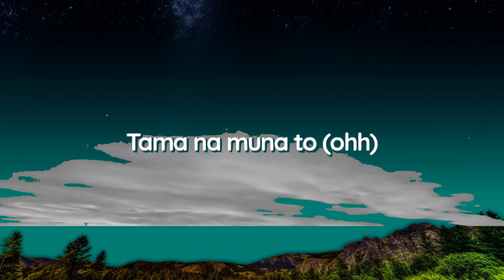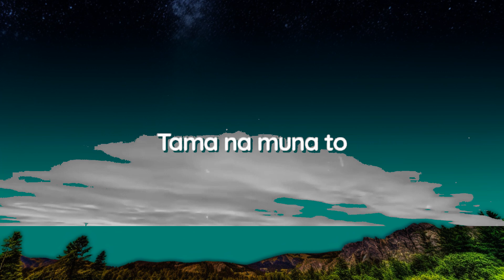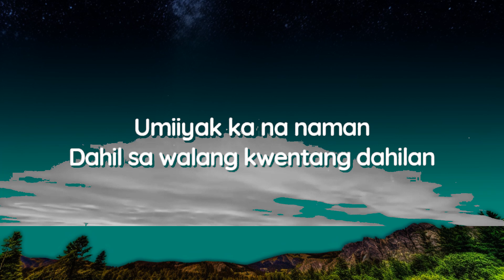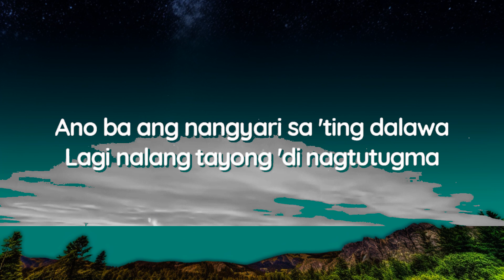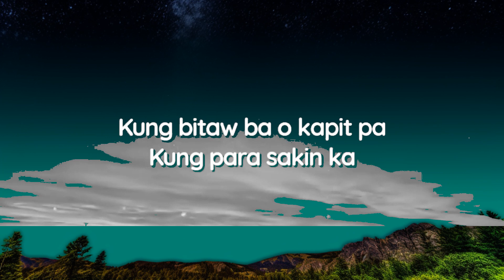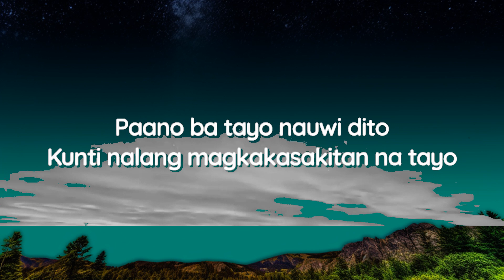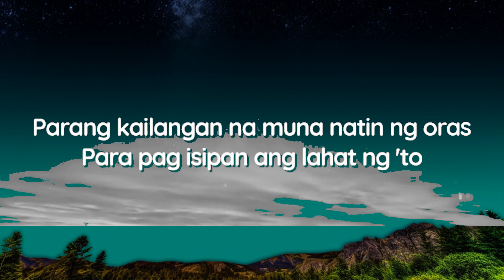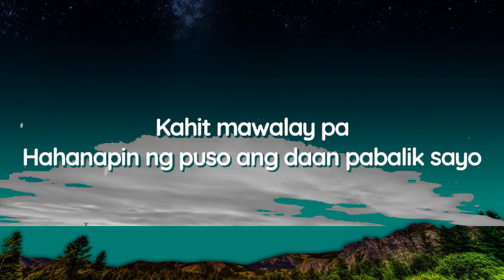Skusta Clee - Kung Tayo (Lyrics) | The World Of Music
Lyrics:

Umiiyak kana naman
Dahil sa walang kwentang dahilan
Ano bang nangyari sa ating dalawa
Lagi nalang tayong nagtutugma

Pag usapan natin 'to
Masyado na kasing magulo
Mahal parin naman kita
Pero parang ang labo lang talaga

Baka kailangan na muna natin ng oras
Para pag-isipan ang lahat ng 'to

Kung tayo talaga
Tadhana ang magsasabi sa atin
Bumitaw ba o kapit pa
Kung para sa'kin ka
Kahit mawalay pa
Hahanapin ng puso ang daan pabalik sa'yo

Kung tayo, tayo
Kung tayo, tayo
Kung tayo, tayo talaga

Nagsisigawan na naman
Paano ba tayo nauwi dito
Kunti nalang magkakasakitan na tayo

Masyado na tayong magulo
Mahal parin kaya kita
Iwan ko ba ang labo na talaga

Parang kailangan na muna natin ang oras

Kung tayo talaga
Kung bitaw ba o kapit pa

Kung tayo, tayo
Kung tayo, tayo

Tama na muna (ohh)
Tama na muna to (ohh)

Tama na muna (tama na muna)
Tama na muna to

Kung tayo, tayo
Kung tayo, tayo